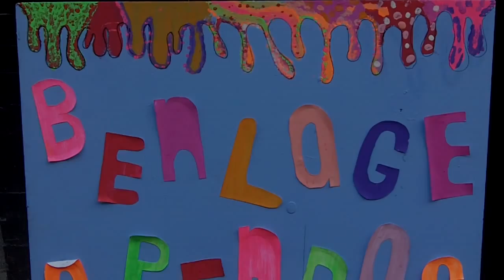🎬VERVLOEKT - UNICEF Kinderrechten Filmfestival